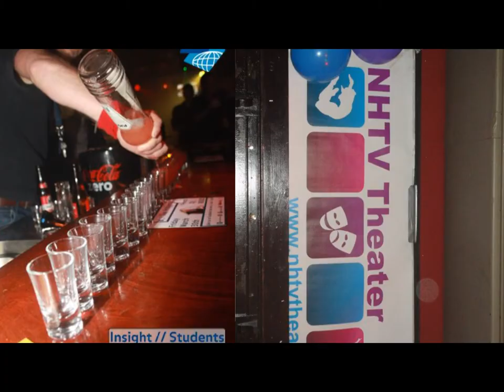NHTV Theater Introductie